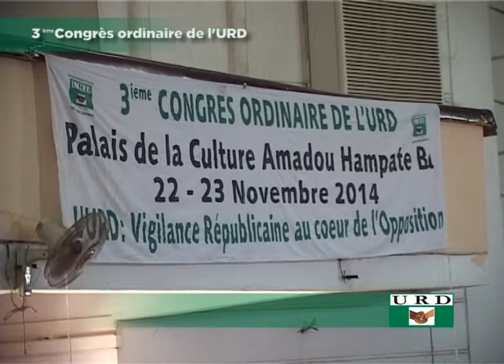Cérémonie de Clôture du 3ième Congrès ordinaire de l'URD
Clôture du 3ème Congrès Ordinaire de l’Union pour la République et la Démocratie

Le 3ème Congrès Ordinaire de l’Union pour la République et la Démocratie vient de prendre fin ce dimanche 23 novembre 2014 au Palais de la Culture Amadou Hampâté Ba.
Après une première journée bien remplie, les travaux de la deuxième et dernière journée se sont ouverts sur les débats autour des amendements des Statuts et du Règlement intérieur du Parti.
Dans une ambiance chaleureuse, toute la matinée, les délégués ont échangé au sein des différents groupes de travail, chacun argumentant sa position.

Dans l’après-midi, les congressistes ont procédé à l’adoption des amendements, des motions et des résolutions. Ils ont aussi constitué le tout nouveau Bureau Exécutif National et procédé au renouvellement des bureaux de la Commission Nationale d’Arbitrage et de la Commission Nationale de Contrôle Financier.

Lors de la cérémonie solennelle de clôture, lecture a été faite du rapport de synthèse de ces assises nationales 2014 de l’URD ainsi que des rapports des différentes commissions. Avant la présentation des Motions et Résolutions et la démission du Bureau Exécutif National, la vidéo du film retraçant la vie du parti a été remise à toutes les sections, de l’intérieur comme de l’extérieur.
Des battements de mains répétées, en signe d’approbation, ont accueilli la présidence de l’Honorable Soumaïla Cissé à la tête de l’Union pour la République et le Démocratie. Ce passage de témoin volontaire du président sortant M. Younoussi Touré à son cadet, est une preuve de plus de l’attachement des cadres du parti aux valeurs et idéaux de la grande famille verte et blanche.

C’est avec ‘’humilité et optimisme’’ et une ‘‘légitime fierté’’ que le Président élu, l’Honorable Soumaïla Cissé, prononce le discours de clôture. Il a remercié les congressistes, les partis invités sans oublier les militants de l’URD. Il a aussi fait mention des enjeux pour l’URD, la 2ème force politique du pays, pour les prochaines échéances électorales notamment les élections municipales de 2015. Un mot de remerciement a été adressé aux hommes de presse ainsi qu’à l’équipe de communication.
C’est sur ces mots que le Président Soumaïla Cissé a clôturé le 3ème Congrès Ordinaire de l’Union pour la République et la Démocratie.

Vive le Mali !

Vive l’URD !

En avant pour la victoire !